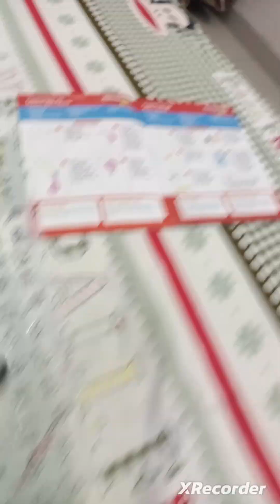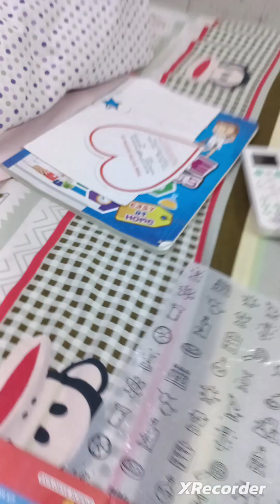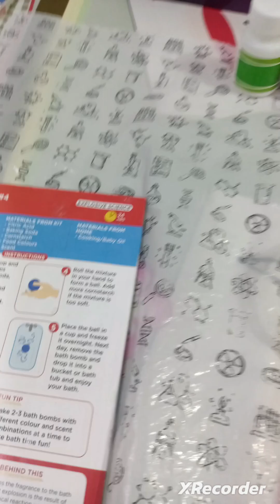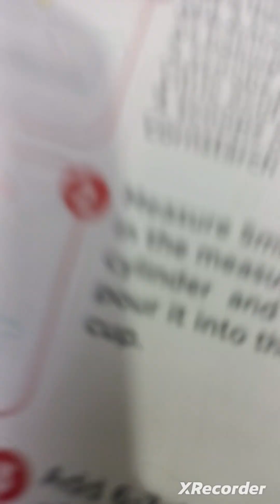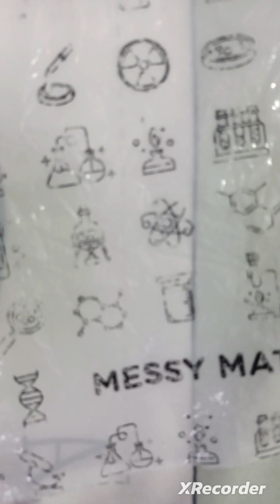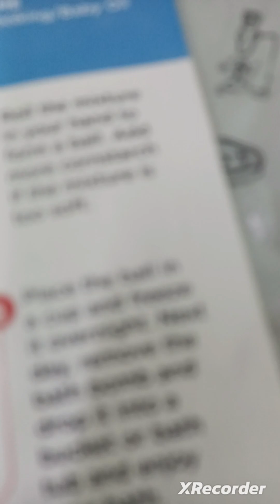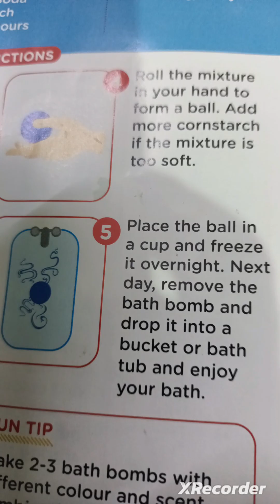I made a bathbomb by myself from my father Brownie Michael's Kit part 1 || The Munna Michael Show